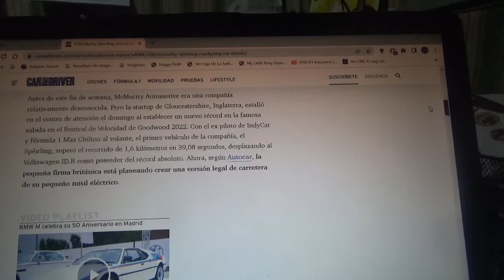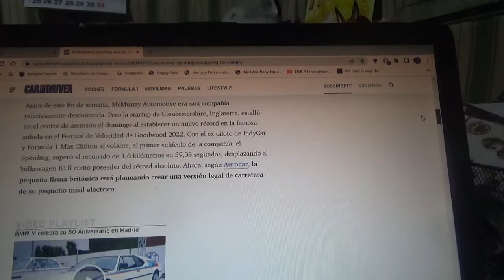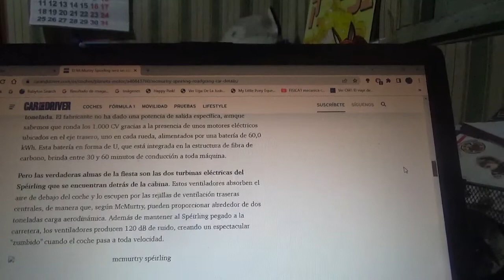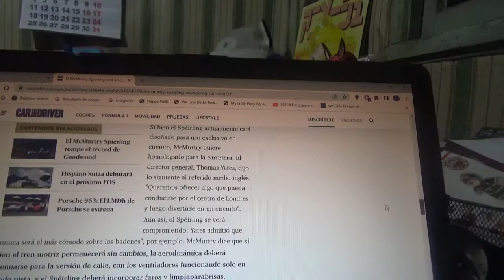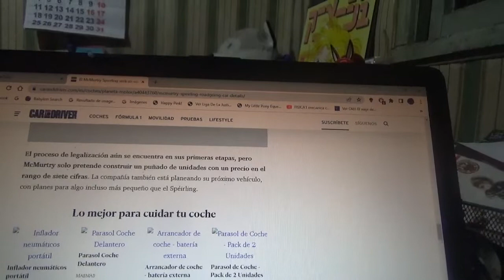El McMurtry Spierling podría ser un automóvil homologado para la ciudad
Este pequeño coche totalmente eléctrico con ventilador incluido y hecho con fibra de carbono estuvo presentándose en la reciente versión 2022 del Goodwood Festival of Speed y será legalizado para usarse en ciudad dentro de un próximo futuro